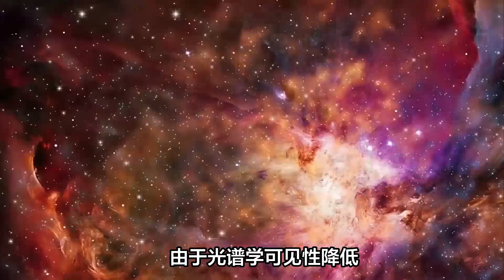中科大科学家发现类星体诱导的超级气泡，或许能揭示星系演化之谜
"USTC scientists discover super bubbles induced by quasars, which may reveal the mystery of galaxy evolution."